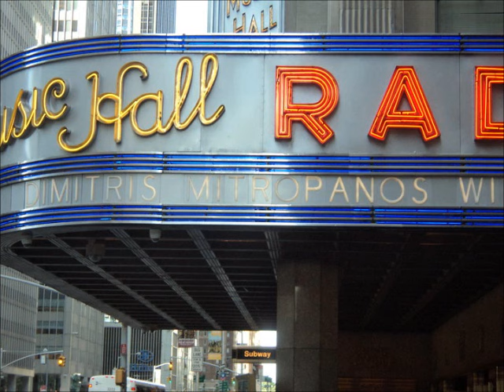Τα λαδάδικα - Μητροπάνος - Ta ladadika - Mitropanos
ΑΞΕΠΕΡΑΣΤΟΣ ΔΗΜΗΤΡΗΣ ΜΗΤΡΟΠΑΝΟΣ...by Tasoulis Kostas.